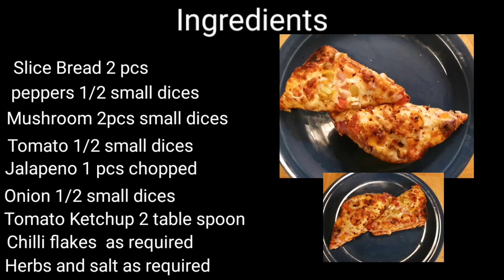Pizza Sandwich (Domino's bhool jaoge)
This is a list of notable sandwiches. A sandwich is a dish consisting of one or more pieces of bread with one or more fillings between them,[123  or one slice in the case of an open sandwich. Sandwiches are a common type of lunch food often eaten as part of a packed lunch. There are many types of sandwiches, made from a diverse variety of ingredients. The sandwich is the namesake of John Montagu, 4th Earl of Sandwich, a British statesman.

Major types of sandwich include:

Two slices of bread with other ingredients between

Two halves of a baguette or roll with other ingredients between

This Sandwich is very easy to make and gives you taste of pizza and this you can make in birthday parties everyone Fiona like it.